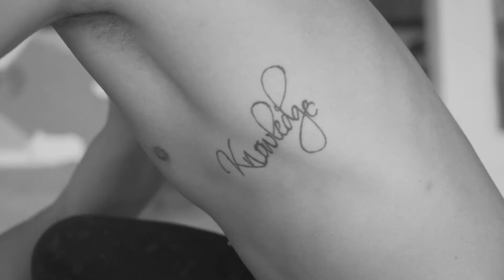Pablo Bracaccini nº7- Bonito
Colección de obras 2020 Movisiento.
(Bonito-Jarabe de palo)

Homenaje al Artista Pau Donés

-Bonita la vida.

-Beautiful life.

Cámara: Michal Kodlubanski
Edición: Pablo Bracaccini
Artista: Pablo Bracaccini

Si quieres ver la obra terminada en mi perfil de Instagram podrás verla: @pablobracaccini